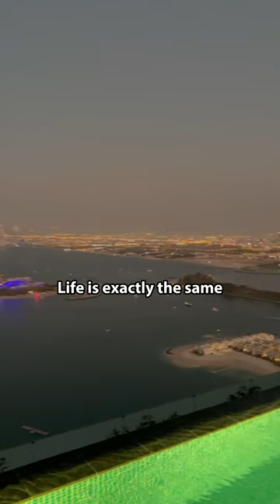Life is like a video game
The real world and virtual world might not be so different after all